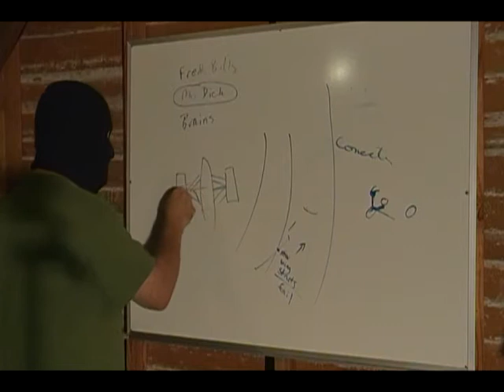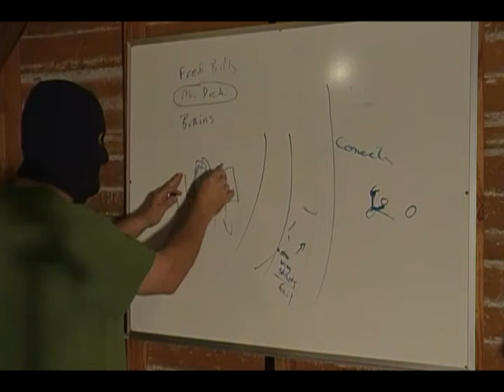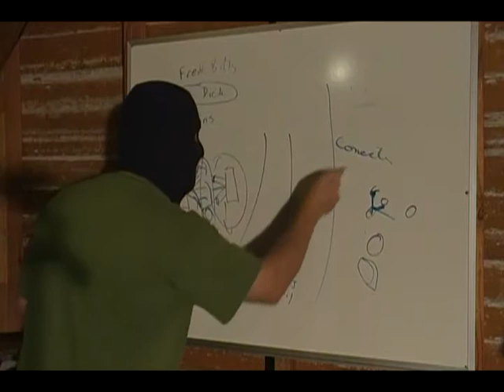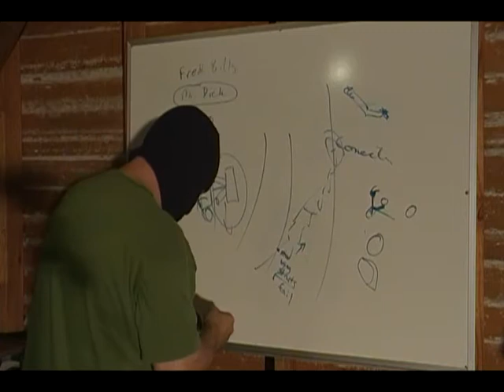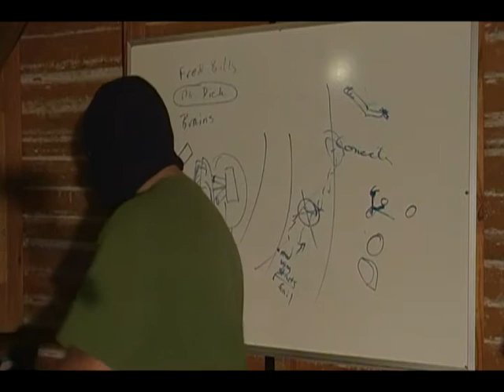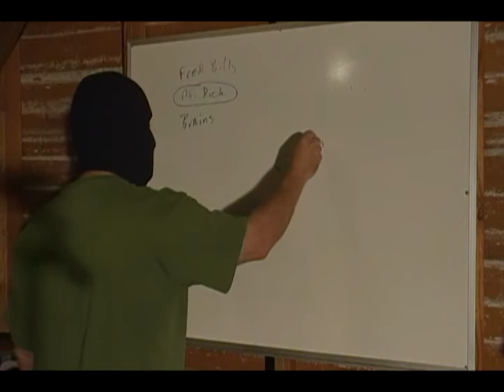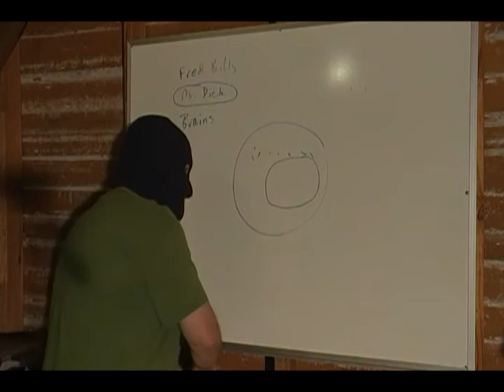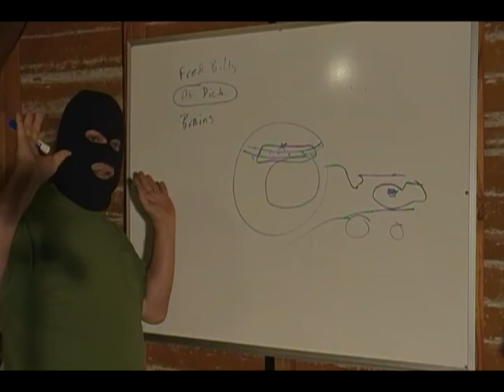A fiction story about Ayrton's Death - #7 of 8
Warning:some cuss words used